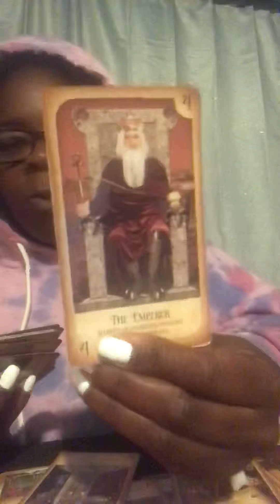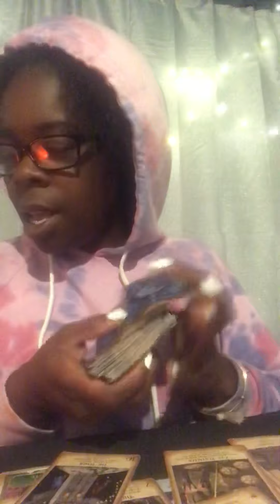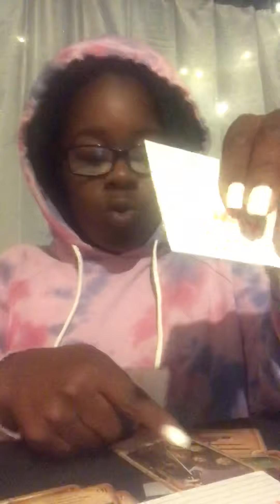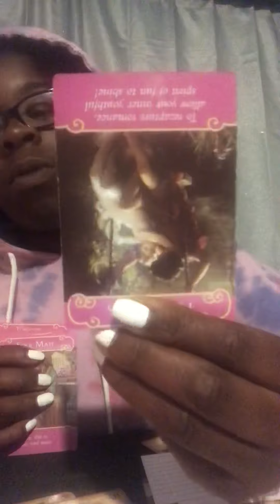General continuation : Reading keep shutting off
Make a wish y’all! The divine is ready to grant you whatever you desire 🙌🏾🙌🏾🙌🏾